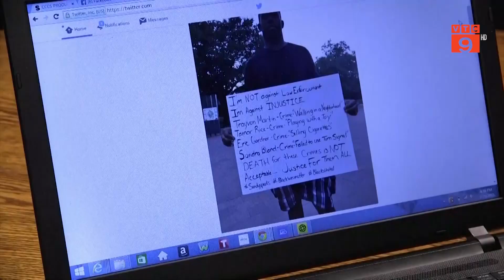ELON MUSK LẦN THỨ 8 SA THẢI NHÂN VIÊN TWITTER | VTC9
VTC9 | ELON MUSK LẦN THỨ 8 SA THẢI NHÂN VIÊN TWITTER  | VTC9